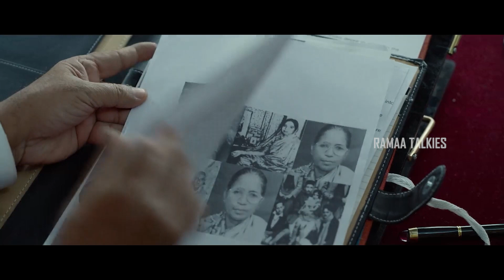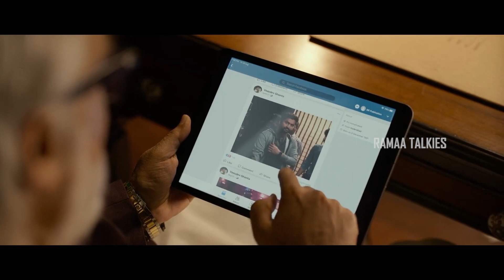Nani, Krithi Shetty & Sai Pallavi Telugu Latest Thriller Movie | Janga Satyadev